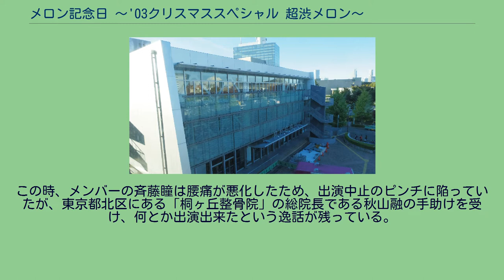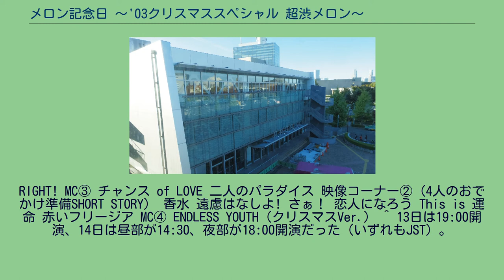メロン記念日 〜'03クリスマススペシャル 超渋メロン〜